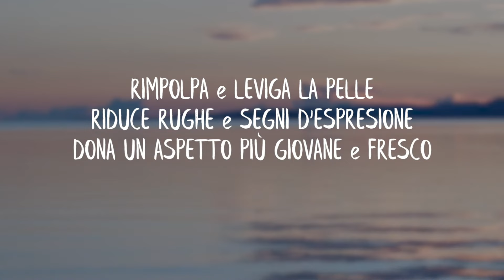La forza del mare per la tua pelle - Collagene Marino SIERO DROPS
Dalla Ricerca Optima Naturals un siero viso ideato per attenuare la profondità e la visibilità delle rughe e rallentare il processo di invecchiamento precoce.

La sua esclusiva formula contiene:
➡️ Collagene Marino, complesso rimpolpante;
➡️ Sfere di acido ialuronico e glucomannano rimpolpanti;
➡️ Vitamina E;
➡️ Estratto di thè verde biologico ed Aloe Vera certificata biologica al posto dell’acqua.